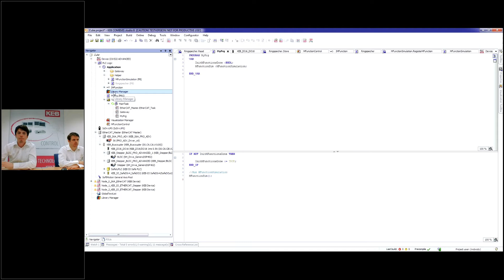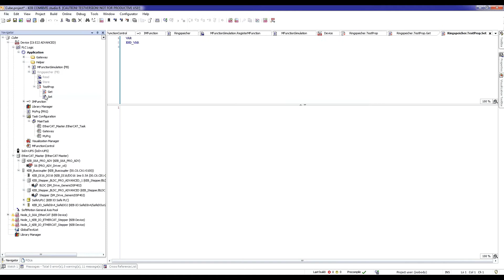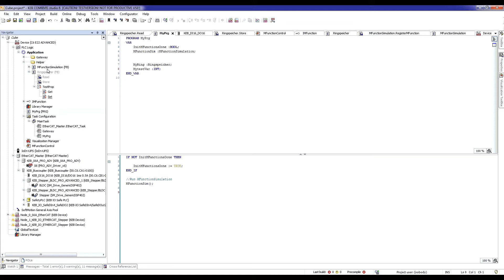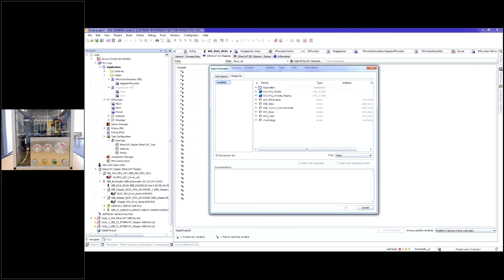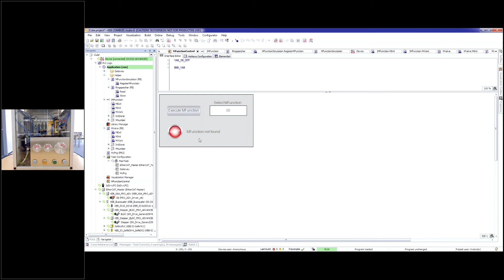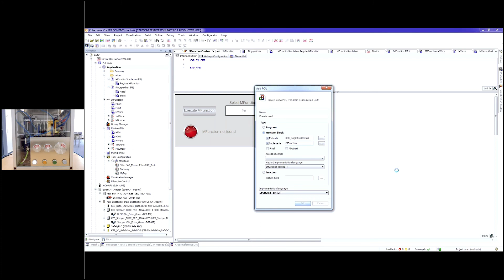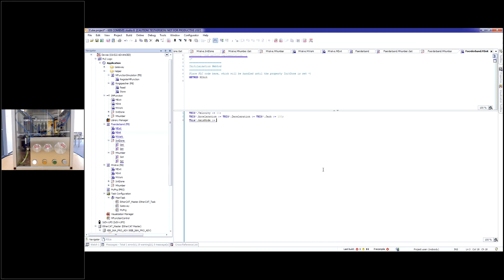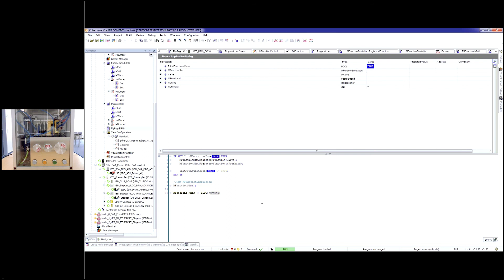Best Practice in der Programmierung mit IEC 61131-3 - KEB Automation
IEC Norm-konform arbeiten mit strukturiertem Text: Boris Schneider (Applikationsingenieur Steuerungstechnik) gibt Ihnen in diesem Webinar einige Tipps und Tricks rund um die IEC 61131-3-Norm.

KEB Automation liefert aus einem modularen Baukasten angepasste Lösungen aus dem Portfolio der elektrischen Antriebs- und Steuerungstechnik in diverse Bereiche des Maschinen- und Anlagenbaus.